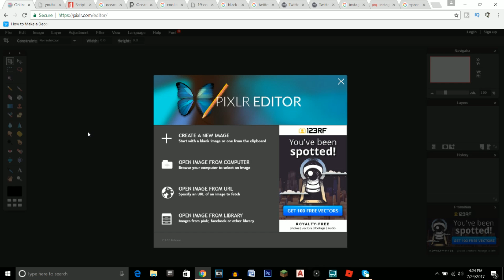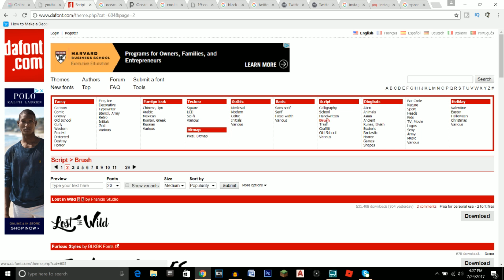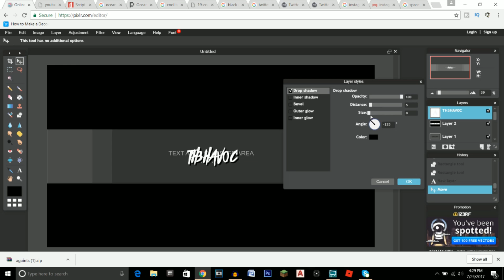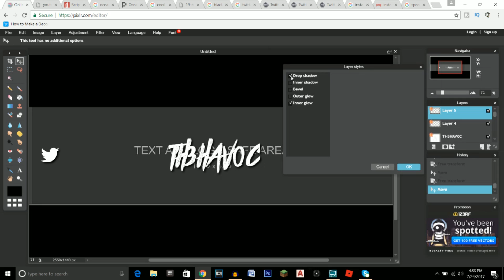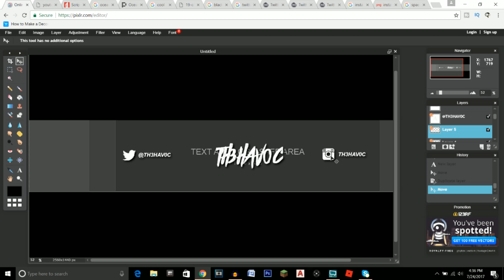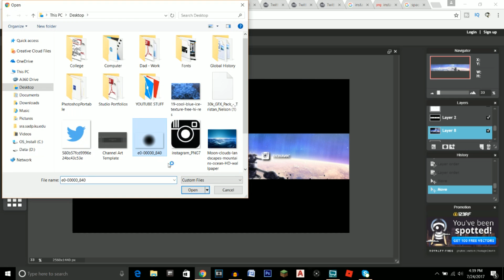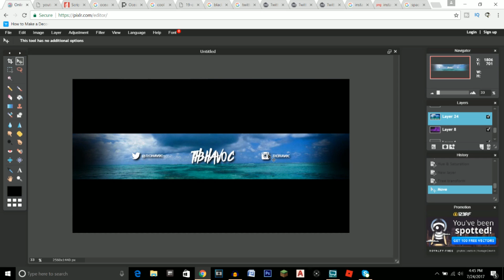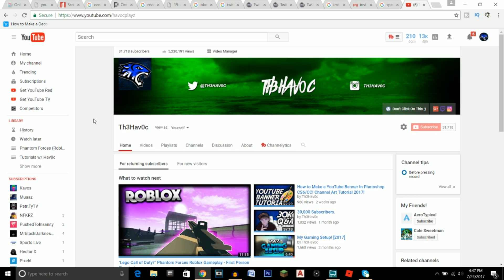How To Make A YouTube Banner WITHOUT Photoshop! (Pixlr Tutorial) Make A YouTube Banner For FREE 2024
Today I will be showing you how to make a youtube banner free without photoshop using the program/website pixlr.  This tutorial will teach you how to make a YouTube banner for free without having photoshop.  In this tutorial I will be showing you how to make an awesome banner no photoshop required.  This YouTube banner is simple to make, yet it looks very professional.  Anyone can make it, from beginners to advanced.  Hope this tutorial on how to make channel art for free without photoshop in 2021 was helpful for you!

👉 If you're a company or brand interested in partnering with me, fill out our inquiry